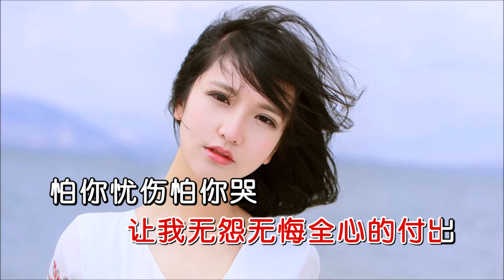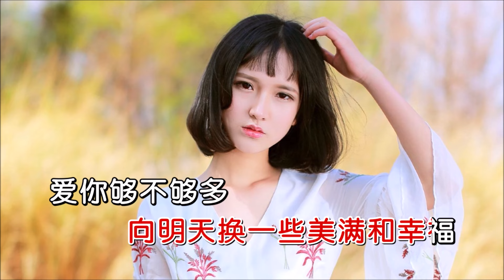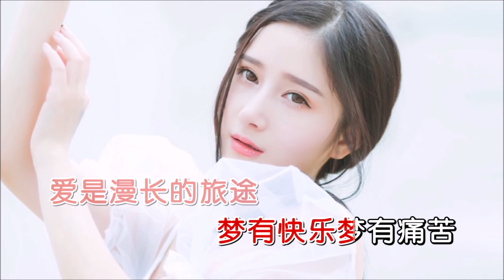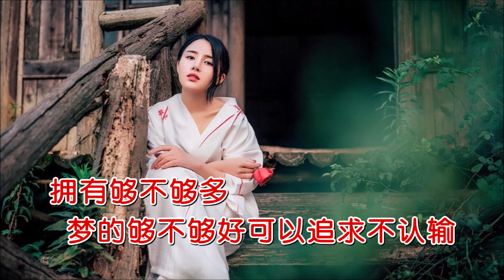心姐 《风雨无阻》烟嗓版 KTV 导唱字幕 （备有伴奏视频）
《风雨无阻(烟嗓版)》

演唱：心姐
词曲：李子恒
合成：海歌

给你我的全部

你是我今生唯一的赌注

只留下一段岁月

让我无怨无悔全心的付出

怕你忧伤怕你哭

怕你孤单怕你糊涂

红尘千山万里路

我可以朝朝暮暮

给你一条我的路

你是我一生不停的脚步

让我走出一片天空

让你尽情飞舞放心的追逐

爱是漫长的旅途

梦有快乐梦有痛苦

悲欢离合人间路

我可以缝缝补补

提着昨日种种千辛万苦

向明天换一些美满和幸福

爱你够不够多

对你够不够好

可以要求不要不在乎

不愿让你看见我的伤处

是曾经无悔的风雨无阻

拥有够不够多

梦的够不够好

可以追求不认输

给你一条我的路

爱是漫长的旅途

悲欢离合人间路

我可以缝缝补补

爱你够不够多

对你够不够好

拥有够不够多

梦的够不够好

可以追求不认输

爱你够不够多

对你够不够好

拥有够不够多

梦的够不够好

可以追求不认输